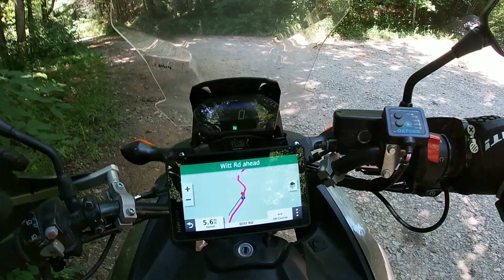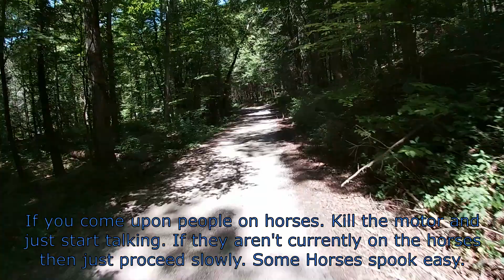ADV Riding - Witt Road - Tellico Plains, TN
Riding my Honda NC700X Off Road.

Witt Road is known for having a few tough back to back creek crossings. Fun little road though. If you are coming from Tellico Plains then walk the first crossing to make sure it isn't too deep, and walk the 4th crossing for sure. It's kind of tricky.

If you are headed towards Tellico Plains then you need to walk the first crossing for sure. Watch out for the potholes before the third crossing. They almost got me.

This road is part of the Smokey Mountain 500 route.